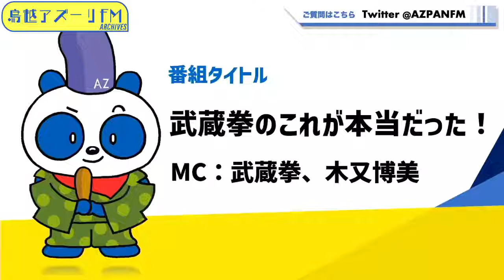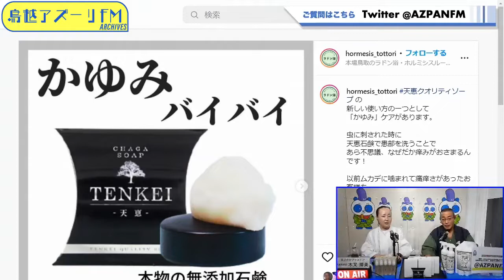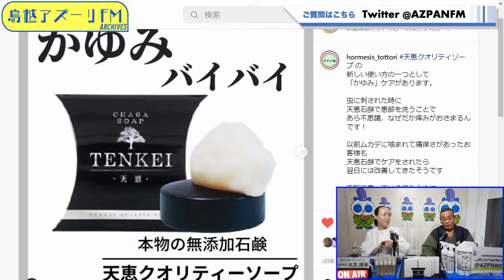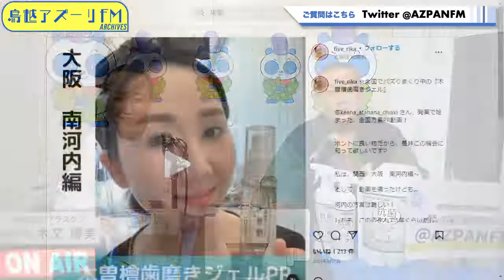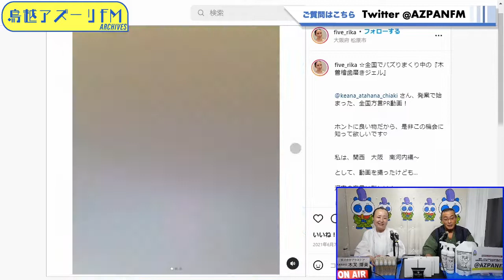2022年05月13日配信 武蔵拳のこれが本当だった！ MC：武蔵拳 サブMC：木又博美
MC：武蔵拳
サブMC：木又博美